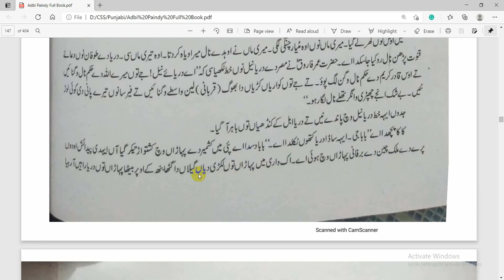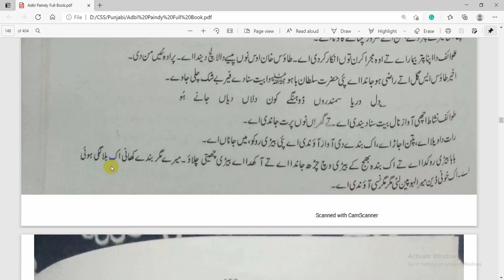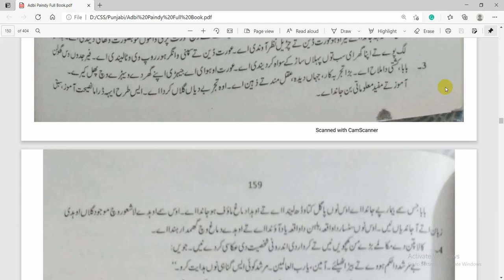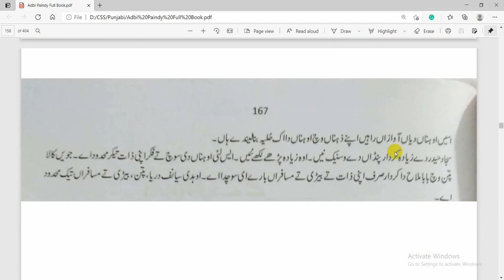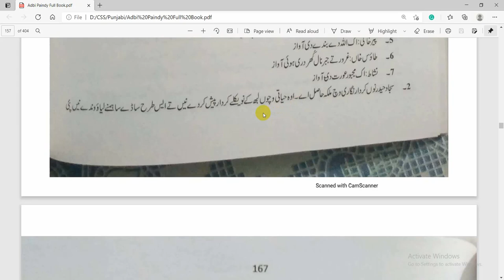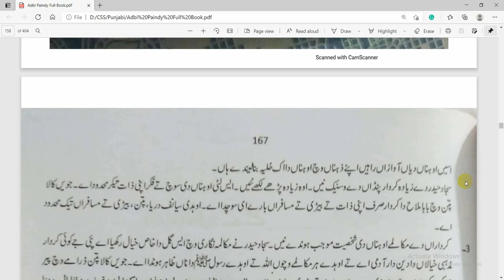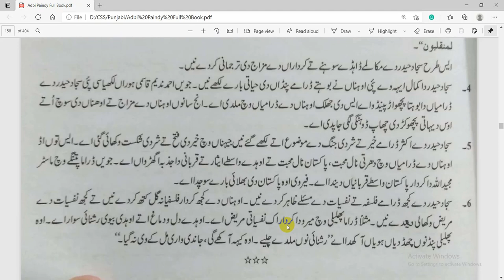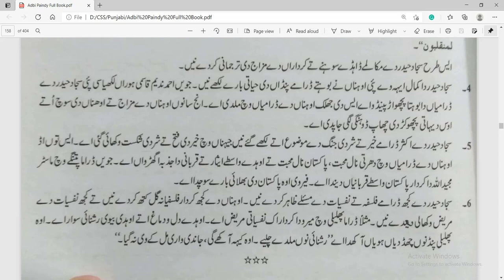KALA PATTAN-DRAMA BY SAJJAD HAIDAR || PMS || PUNJABI-I || ADBI PAINDAY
KALA PATTAN IS PUNJABI DRAMA BY SAJJAD HAIDAR. THIS DRAMA IS IN THE PUNJABI-1 SYLLABUS OF PMS OPTIONAL PUNJABI.